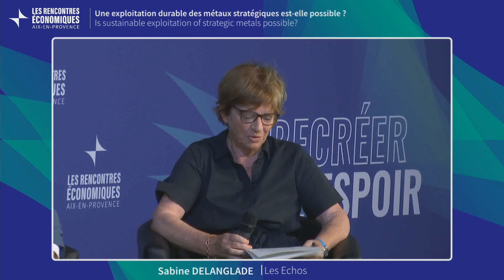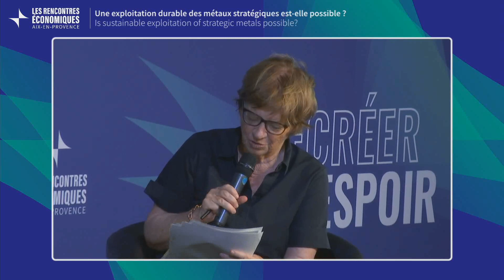Is sustainable exploitation of strategic metals possible?